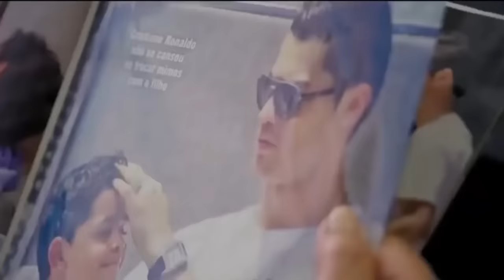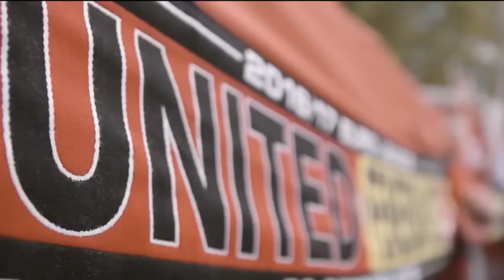⚽️ RAP de CRISTIANO RONALDO ⚽️ | Su Historia + Lecciones + Motivación | Rap de FÚTBOL Motivacion CR7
¿Quiéres aprender a rapear con nosotros?

IMPORTANT: The Instrumental used for this song was created by the outstanding:
fight for your music - Instrumentals by beatlach [ALL the credits to them]